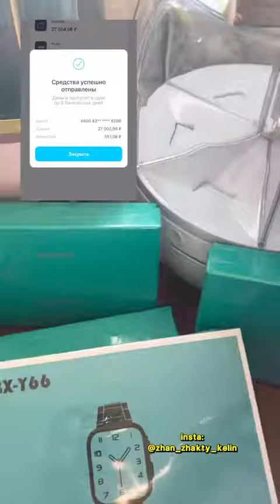РАСПАКОВКА😱Тапқан Табысыма не алдым👍распаковка